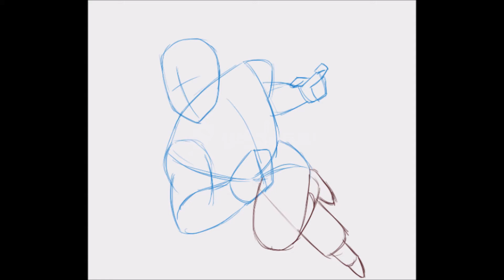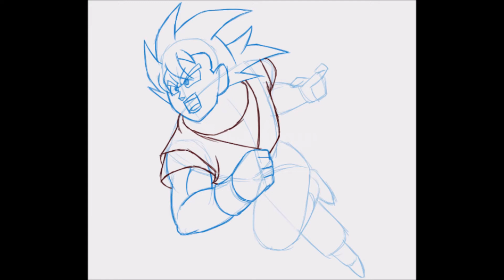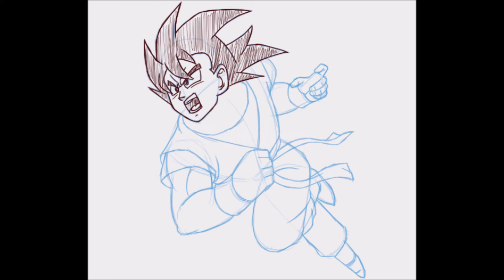Goku peleando | Dragon Ball | Aprender a dibujar fácil paso a paso